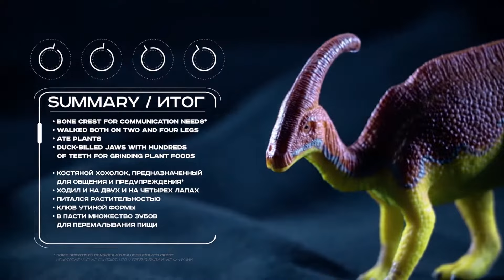Динозавры Мелового Периода [ Мега Дино-Профайл ] ⚔ БИТВЫ ДИНОЗАВРОВ | Документальный фильм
В сегодняшнем выпуске Четвертый Мега Дино-профайл - Все динозавры мелового периода, часть 1 - в одном познавательном видео! Выучи всех динозавров и стань настоящим Дино - мастером!

- Паразауролоф
- Хасмозавр
- Кархародонтозавр
- Капрозух

Битвы динозавров - Документальные фильмы про динозавров для детей в стиле national geographic (нэшинл географик), bbc (би-би-си) и Discovery (Дискавери) ! Удвительные факты древности показанные при помощи игрушек!

Мы снимаем игрушки динозавров, чтобы поведать о самых невероятных представителях животного мира древности детям. История динозавров - способствует развитию эрудиции ребенка.

ЗАВОДИ НОВУЮ СЕРИЮ! РРРРР!